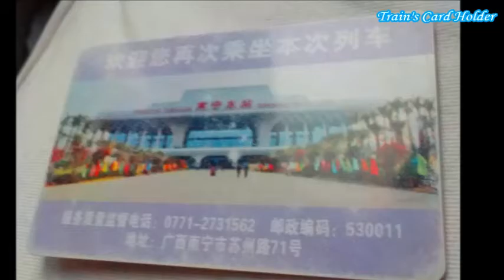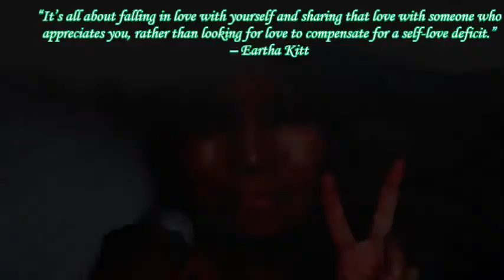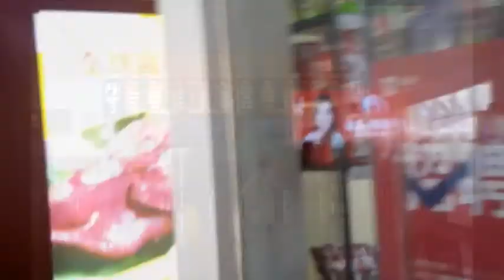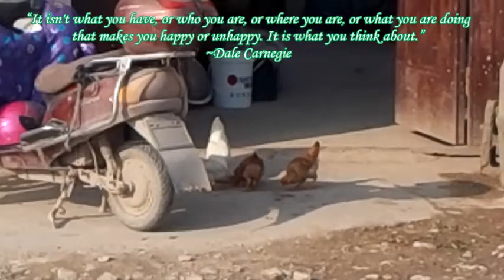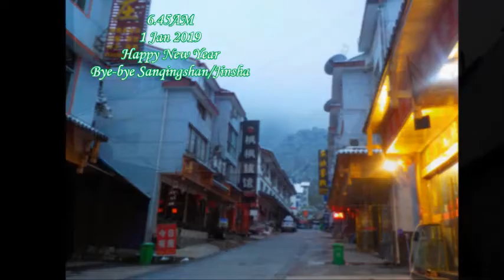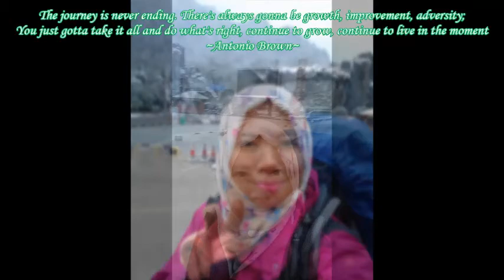Route To Sanqingshan Mountain (From Nanning) 28Dec18-1Jan19 ~RadLvR~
1) Toni Braxton - Unbreak my heart (instrumental) (Copyright)
2) Piano_melody-_OST_sad_love_story_-_Sarang_Han_Da_Myun (Copyright)